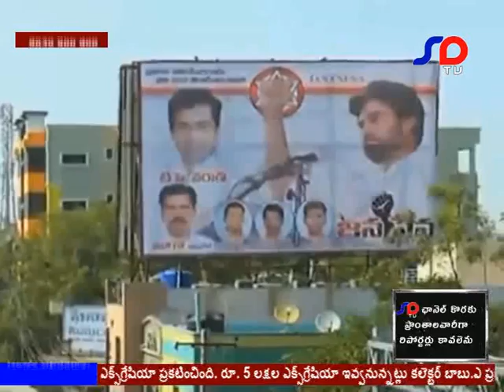SD TV NEWS 10 11 2016 eve